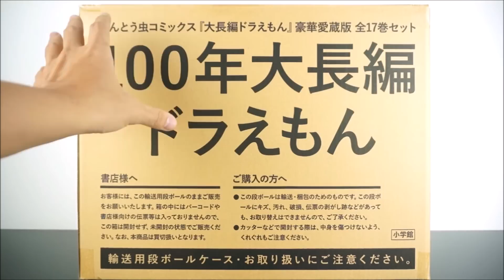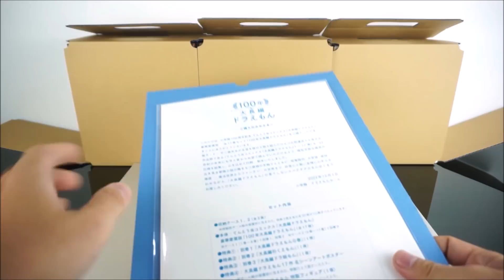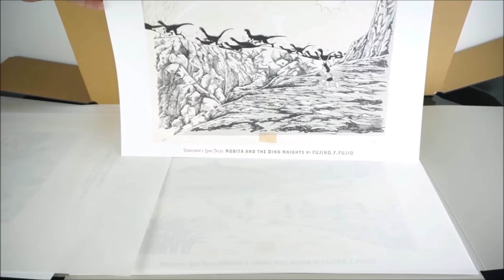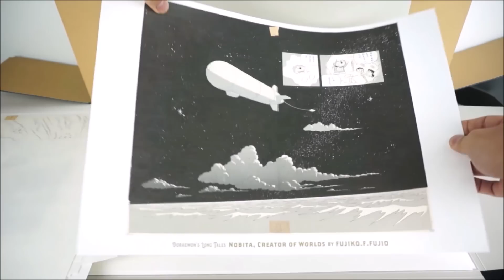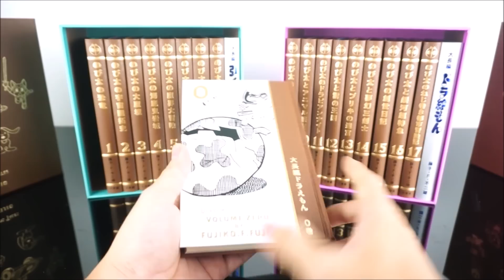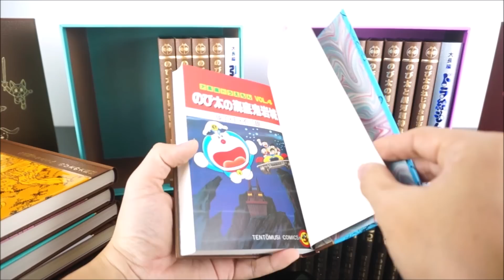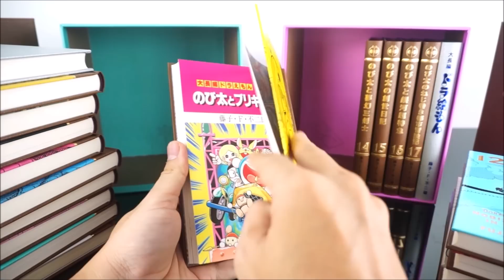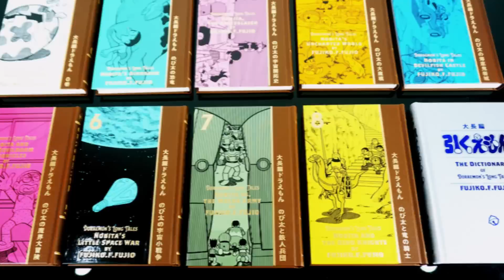Review 100 Years Doraemon Long Stories